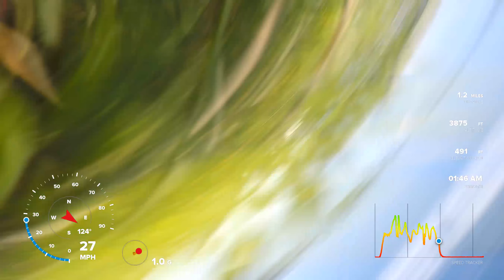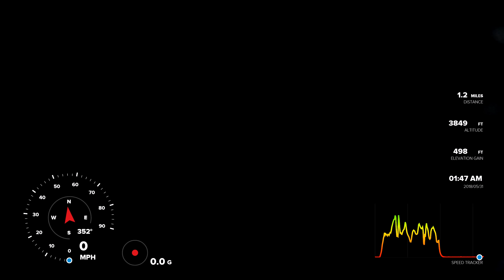horizon hobby corsair crash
broke the prop